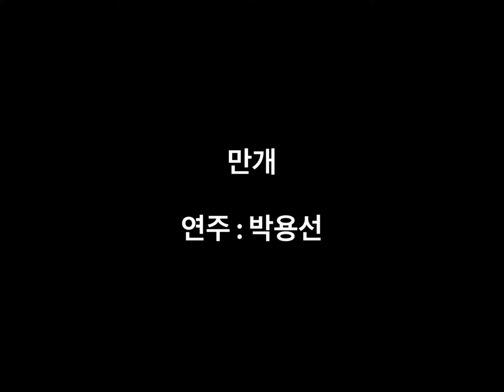팬플룻 연주, Pan flute Play - 김호중 만개 (In Full Bloom)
가수 김호중님의 만개 연주입니다.

DAJOERI & PREDA 팬플룻으로 연주했습니다.
Play with DAJOERI & PREDA Panflute

MXL studio 1 USB 마이크 사용했습니다.
Record with MXL studio 1

아이패드 가라지 밴드로 믹싱했습니다.
Mix with Ipad garage band

신청곡이나, 연주영상이 필요하시면 댓글로 요청 부탁드립니다.
Please,  Leave your song requests Or play video in the comments